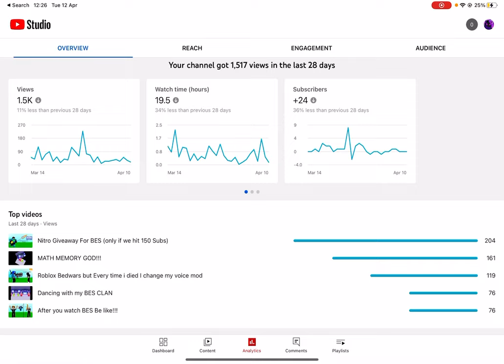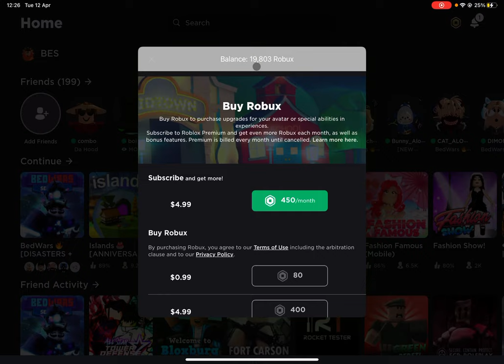IF I GET 200 SUBS AND 1000 I WILL DO THIS